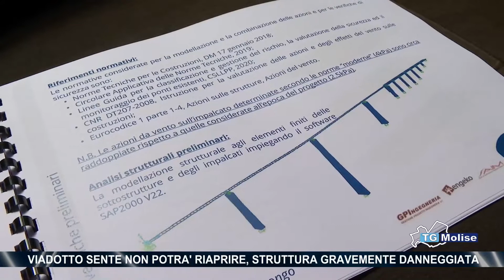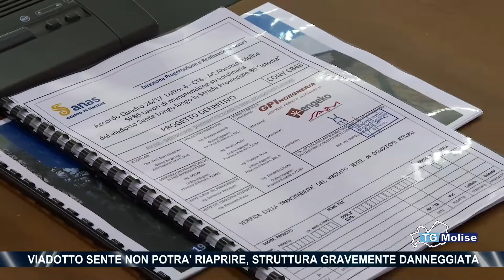Viadotto Sente non potrà riaprire, struttura gravemente danneggiata